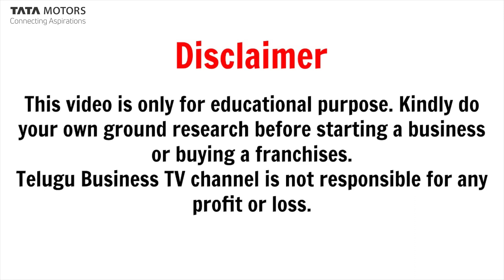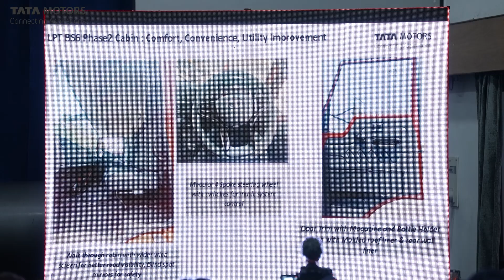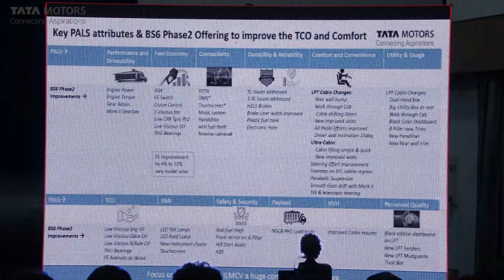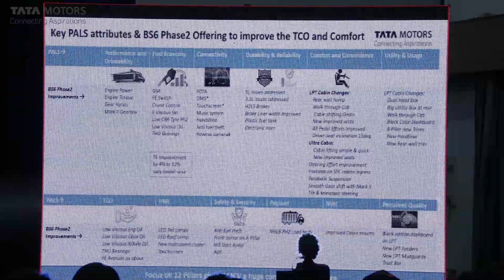TATA Motors తో మీ సొంత బిజినెస్ స్టార్ట్ చేయండి Bs6 P2 Vehicle Launch | Tata New Commercial Vehicle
Invited By TATA Motors For Influencer Meet & Bs6 Phase2 Vehicle Launch | Tata New Commercial Vehicle

Discover how TATA MOTORS BS6 Phase 2 vehicles showcased at the event in Jamshedpur can revolutionize your business. Experience innovation, efficiency, and reliability as we explore the key features designed to optimize operations, boost productivity, and reduce costs. Witness success stories from business owners and fleet operators who have benefited from these advanced vehicles. Join us now and transform your business with TATA MOTORS.

Tata motors,
tata ace vehicles review in telugu,
tata motors bs6 phase 2,
tata motors jamshedpur,
tata trucks in telugu,
tata trucks business,
transport business in telugu,
new trucks business,
tata ace business,
new trucks in tata motors